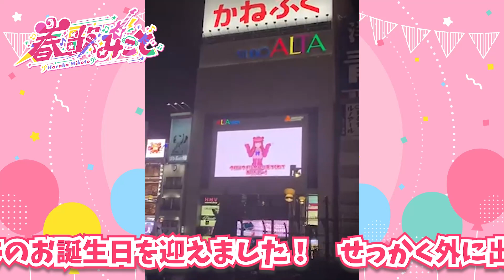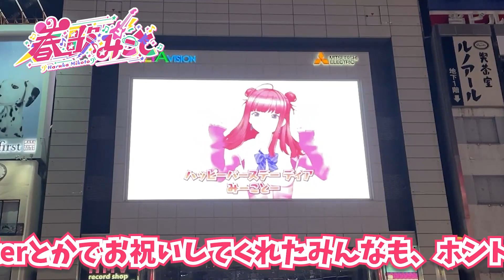☆2022年春歌みこと誕生日記念☆新宿アルタビジョン映像！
みんな、たくさんのお祝いありがとう！！！
すっごくハッピーなお誕生日だったよ！！！

🌟最新歌ってみた🌟

🎵出演中！🎵

【ボイストレーナーと生徒が歌う】アニソンメドレー⑤【歌い方解説付き by シアーミュージック】侵略ノススメ☆ - 恋愛サーキュレーション - ガーネット - 甲賀忍法帖- Snow halation等

【シアーVが歌う】ヨワネハキ / MAISONdes【歌い方解説付き by シアーミュージック】

【歌い方解説付き】ボカロメドレー⑧【シアーミュージックV】（フォニイ - いーあるふぁんくらぶ - 空想フォレスト - テオ - ハッピーシンセサイザ - 右肩の蝶 -コールボーイ等）

★配信タグ # みこと生放送
★ファンアート # みことアート
　※活動で使わせてもらうことがあります！
★切り抜き　# みこと切り抜き
★ファンネーム　みこ充